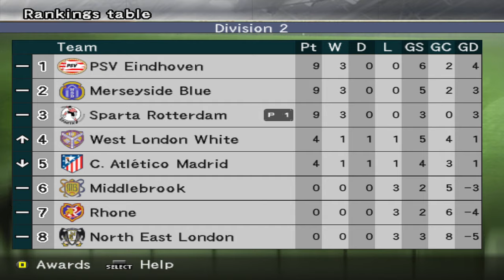PES 5 Master League ⚽ | Winning Division 1 with the Worst Team on Hardest Difficulty | Match #4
🎮 PES 5 Master League Journey
Trying to transform the worst team in the game (Sparta Rotterdam) into the best team and winning Division 1 on highest difficulty.

Match #4: Sparta Rotterdam vs Merseyside Blue

🔴 Conditions:
- I selected the team with the lowest overall rating in PES 5 as per PES 5 database

- Difficulty: 6 Stars (Highest Difficulty)

- Starting League Points: Minimum Possible (5000 League Points)

I manually edited Division 1 and Division 2 to include only the best teams based on their Overall Ratings (OVR) from the PES 5 database.

tags (ignore):
the degenerate-drawing jianghu,dream league soccer 2024,dream league soccer 2024 gameplay,realistic pes master league,fifa 23 career mode season 1,dream league 2024,the best beginning,apotheosis - elevation to the status of a god,battle through the heavens,man city premier league winners,pes master league,master league pes,master league pes20,pes20 master league,pes 2020 master league gameplay,fifa 23 premier league career mode,pes 2020 master league